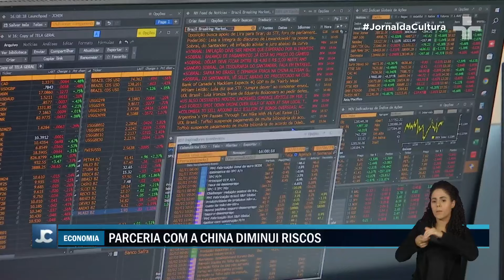Eleição de Trump pressiona juro maior nos países pobres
Eleição de Donald Trump para a Presidência dos Estados Unidos já impõe juro maior nos países pobres.

Alerta foi feito pelo atual diretor de política monetária e futuro comandante do Banco Central, Gabriel Galípolo.

A razão seriam as declarações de Trump sobre a imigração, que deve elevar o custo da mão de obra nos Estados Unidos.